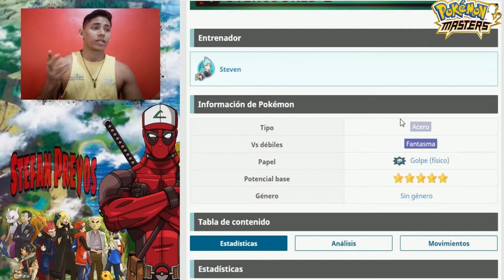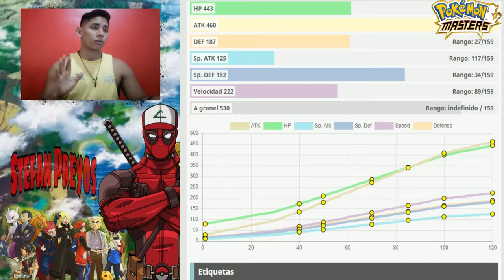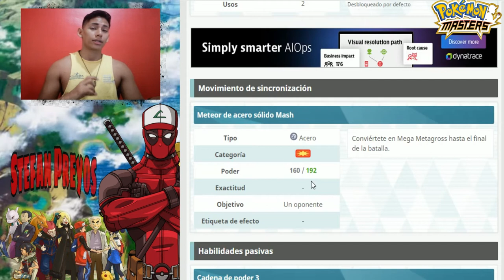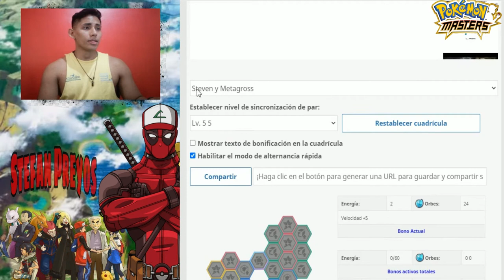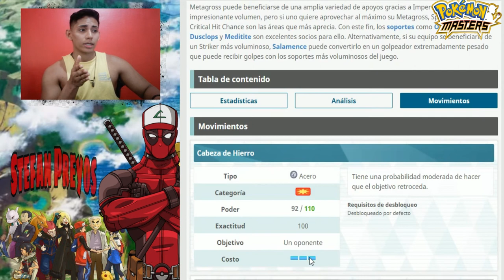Metagross & Steven Sync Grid(Tablero Compi)📊| Pokémon Masters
Amigos, hoz traigo el  personajes Steven & Metagross, junto a su análisis de sus movimientos y estadísticas📊 ➕ Su tablero compi!
🎮𝗣𝗼𝗸𝗲𝗺𝗼𝗻 𝗠𝗮𝘀𝘁𝗲𝗿